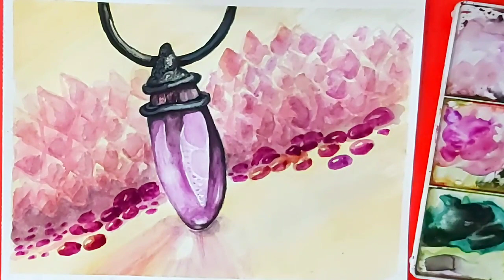Painting Crystal Ametyst pendant watercolor kecubung